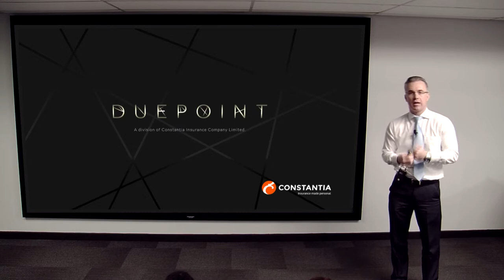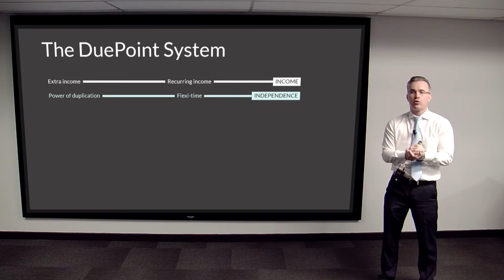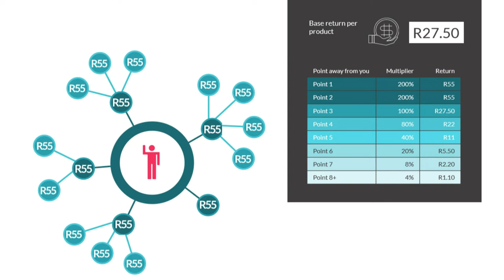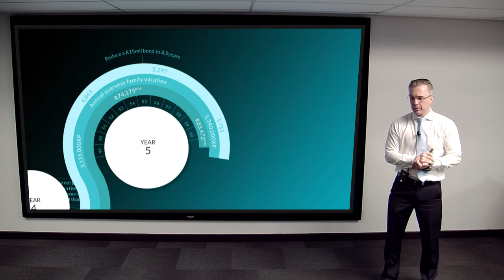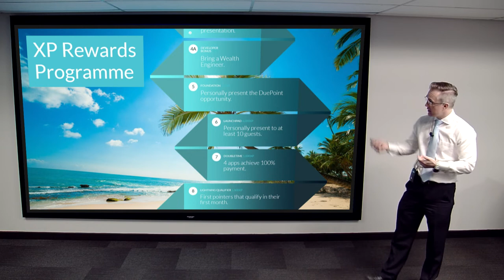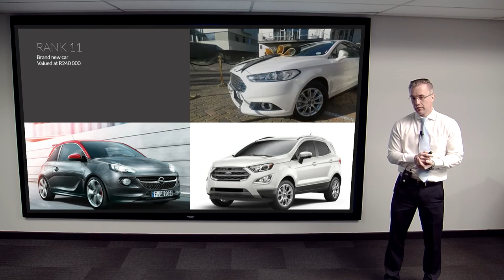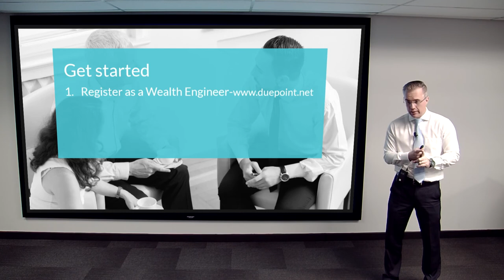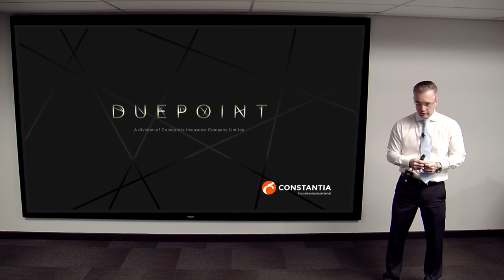DuePoint Introduction Presentation